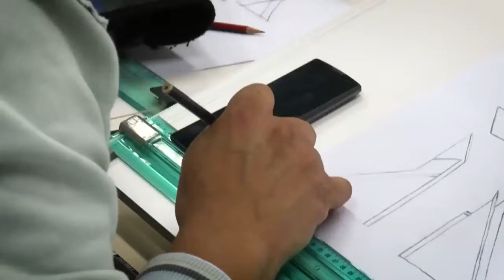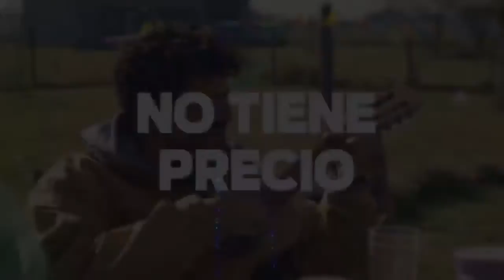TRABAJO LEGISLATIVO, CONSTRUCCIÓN POLÍTICA Y EL DESEO DE LA UNIDAD